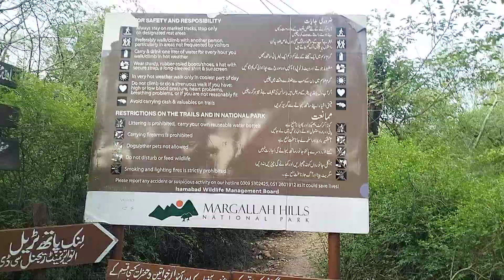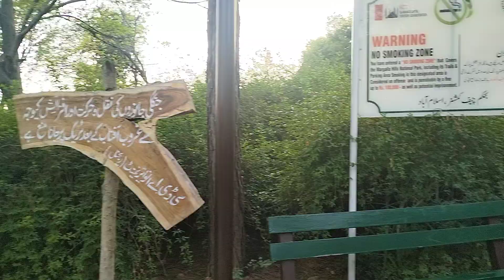Hiking at trail No 3 Islamabad.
Hiking is an outdoor activity that involves walking on natural trails or paths, typically in scenic or mountainous areas. It is often pursued for recreation, exercise, and the enjoyment of nature.
Hiking offers numerous benefits, including improved cardiovascular health by increasing heart rate and endurance. It also enhances mental well-being by reducing stress and anxiety through exposure to nature. Additionally, hiking strengthens muscles and bones, promoting overall physical fitness.